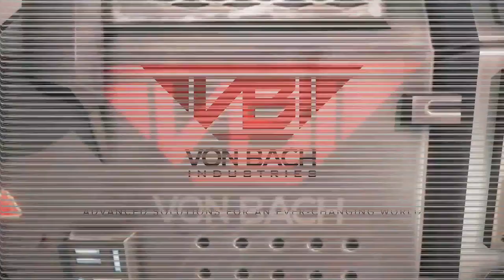Defiance - Silicon Valley World Expansion Trailer [EN]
The new video of Defiance Silicon Valley World Expansion Trailer.

Dive into the first FREE world expansion for Defiance with new missions, enemies, and rewards!

SILICON VALLEY - TRAILER DER WELT-EWEITERUNG FÜR DEFIANCE. Tauche ein in die erste KOSTENLOSE Welt-Erweiterung von Defiance, mit neuen Missionen, Gegnern und Belohnungen! Logge dich heute ein, um das Silicon Valley zu erkunden und erfahre mehr

BANDE-ANNONCE DE L’EXTENSION DU MONDE SILICON VALLEY DE DEFIANCE: Lancez-vous dans la première extension géographique GRATUITE de Defiance avec de nouvelles missions et récompenses, et des ennemis inédits ! Connectez-vous aujourd’hui pour explorer la Silicon Valley et rendez-vous pour en savoir plus.